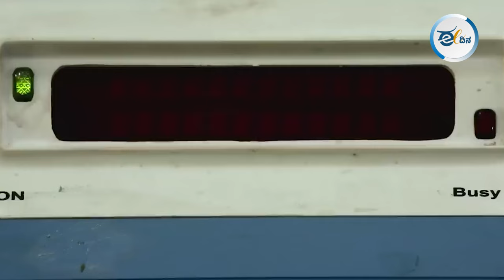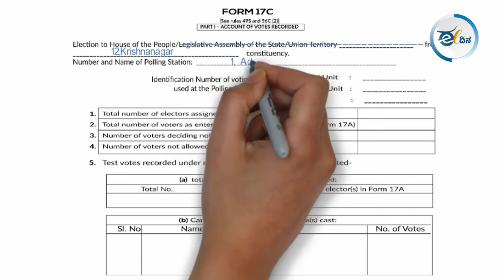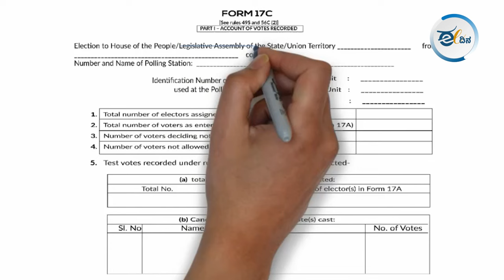ಮತಎಣಿಕೆ ಕೇಂದ್ರದಲ್ಲಿ ಎಣಿಕೆ ಪ್ರಕ್ರಿಯೆ ಹೇಗಿರುತ್ತೆ?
ಮತಗಳ ಎಣಿಕೆಯು, ಚುನಾವಣಾ ಪ್ರಕ್ರಿಯೆಯ ಕೊನೆಯ ಪ್ರಮುಖವಾದ ಹೆಜ್ಜೆಯಾಗಿದೆ.
ಮತಗಳ ಸರಿಯಾದ ಮತ್ತು ಯುಕ್ತ ರೀತಿಯ ಎಣಿಕೆಯು ಮತದಾರನ ನಿಜವಾದ
ಆಯ್ಕೆಯಾಗಿರುತ್ತದೆ. ಆದುದರಿಂದ ಮತಗಳ ಎಣಿಕೆಯ ಪ್ರಕ್ರಿಯೆಯ ಪ್ರಾಮುಖ್ಯತೆಯನ್ನು ಒತ್ತಿ
ಹೇಳುವ ಅಗತ್ಯವಿಲ್ಲ. ಆದರೆ ಮತಎಣಿಕೆ ಕೇಂದ್ರದಲ್ಲಿ ಎಣಿಕೆ ಪ್ರಕ್ರಿಯೆ ಹೇಗಿರುತ್ತೆ? ಈ ವಿಡಿಯೋ ನೋಡಿ